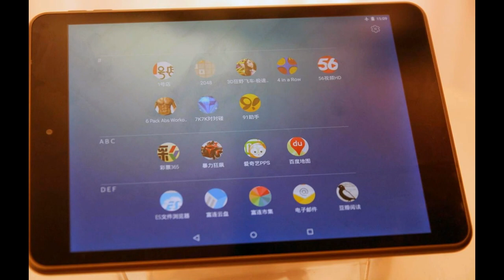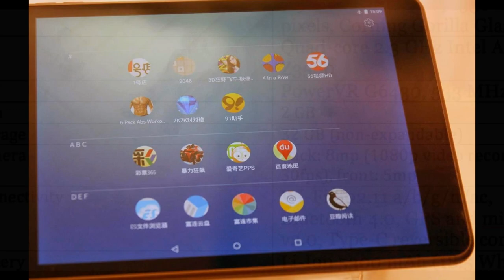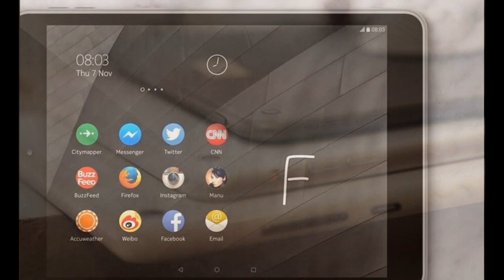Unboxing Nokia N1 Tablet Review hands-on [ OFFICIAL VIDEO ]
We have to say that the Nokia N1 tablet has pretty specs. It spots the dimensions of 200.7 x 138.6 x 6.9 mm (7.90 x 5.46 x 0.27 in), weighs 318 g. Also, it has an 7.9 inches IPS LCD screen, which has a very high resolution of 1536 x 2048 pixels, which translates to 324 ppi pixel density. All of this beauty is covered by the Corning Gorilla Glass 3.

If we take a look under the hood, we can find a powerful Quad-core 2.3 GHz Intel Atom Z3580 CPU, backed up by PowerVR G6430 GPU and 2 GB of RAM. Also, there is a 32 GB of internal storage, which is, however, non-expandable. At the front there is a 5mp snapper and 8mp shooter on the back, which is capable of recording 1080p at 30fps.

What is more, the tablet comes with the usual connectivity package, which includes Wi-Fi 802.11 a/b/g/n/ac, Bluetooth 4.0, GPS and microUSB v2.0, Type-C reversible connector.

All of this is run by the Android 5.0 Lollipop and the non-removable Li-Ion 5300 mAh (18.5 Wh) battery is keeping the lights on.

We have to say that the device looks pretty powerful on paper and we expect it to perform that good in real life as well.